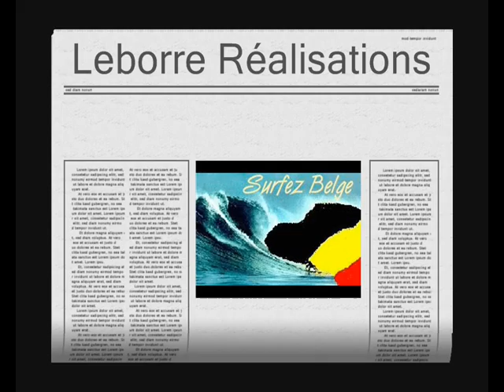The Jacks en concert au Cubana café part 2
The Jacks en concert au Cubana café